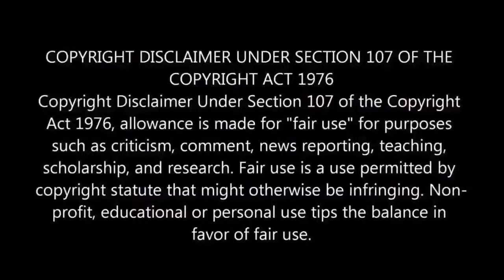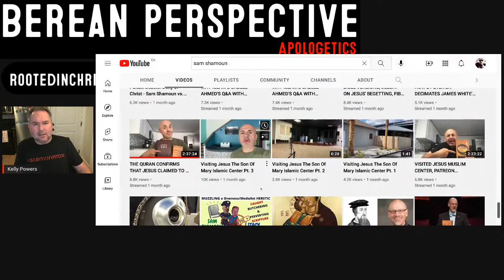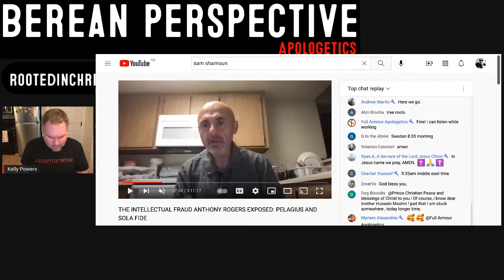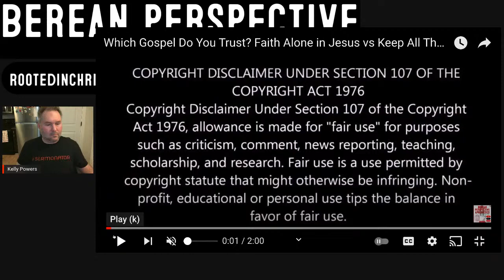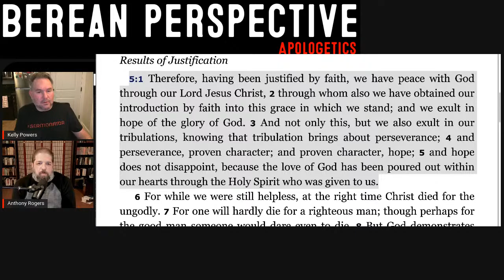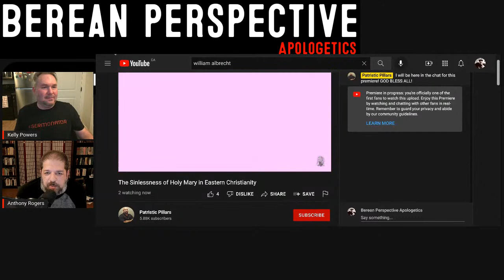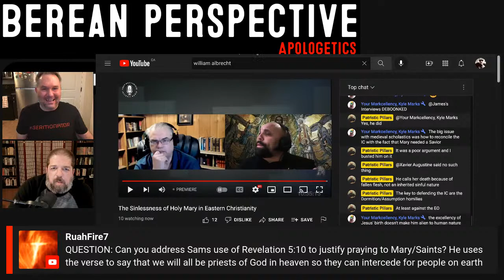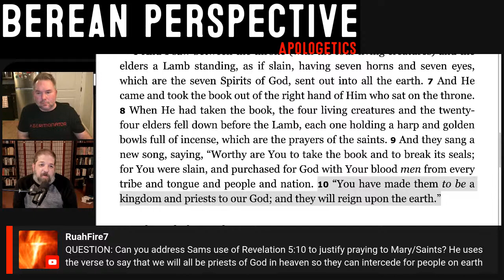Kelly Powers & Anthony Rogers: Beware of the Cult of Sam Shamoun Leading People to Hell!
Sam Shamoun is getting worse leading many people to hell by his false teachings and false gospel of works, Mariology, Catholicism, and more.

Part 1 Refuting William Albrecht on Is Purgatory Biblical: Dr. Michael Brown vs William Albrecht Debate Review

Part 2 Refuting William Albrecht on Is Purgatory Biblical Debate: Dr. Michael Brown vs William Albrecht

Where did the Apostles teach Mariology that Mary is Co-Mediatrix, Sinless, to Pray the Rosary, Perpetual Virginity?

Kelly Powers
The Sermonator